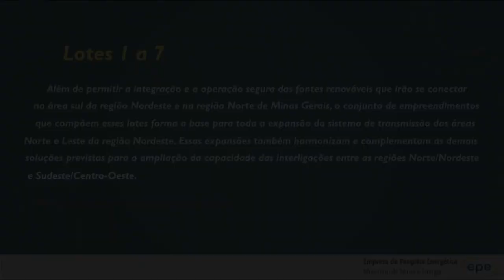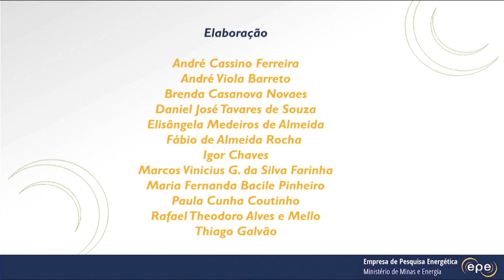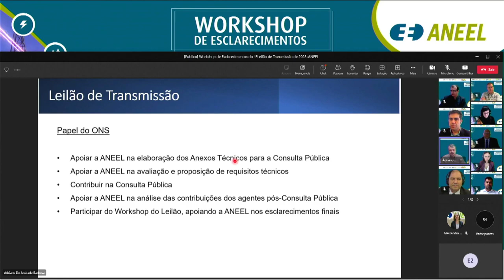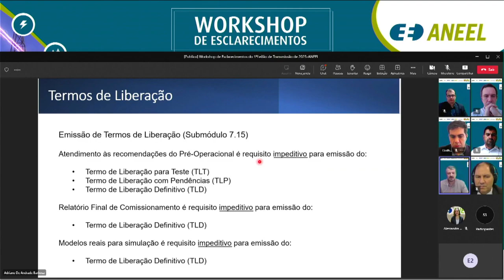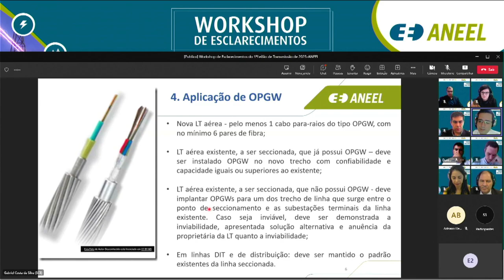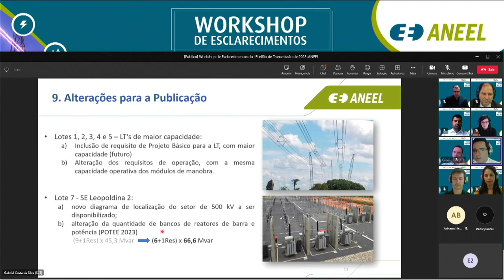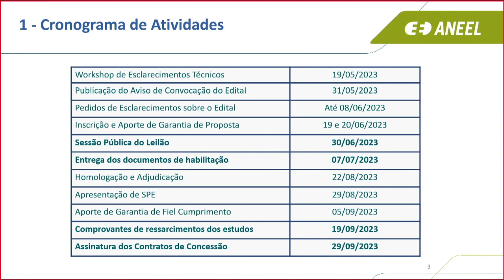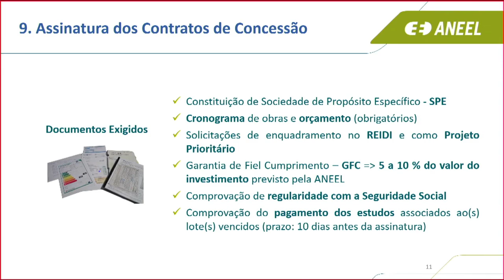Workshop de Esclarecimentos sobre o Leilão de Transmissão 01/2023 - 19/05/2023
Esclarecimentos técnicos sobre o primeiro Leilão de Transmissão de 2023 foram apresentados pela ANEEL em workshop realizado em 19/5/2023. Transmitido exclusivamente pelo canal da ANEEL no Youtube, o evento contou com a audiência de aproximadamente 340 pessoas — dentre consultores, investidores e demais interessados. Saiba mais

Por meio do certame, marcado para dia 30 de junho em São Paulo, serão licitados nove lotes com o total de 6.184 quilômetros de novas linhas de transmissão e 400 megavolt-ampères (MVA) em capacidade de transformação de subestações. Os empreendimentos serão implantados nos estados da Bahia, Espírito Santo, Minas Gerais, Pernambuco, Rio de Janeiro, São Paulo e Sergipe.